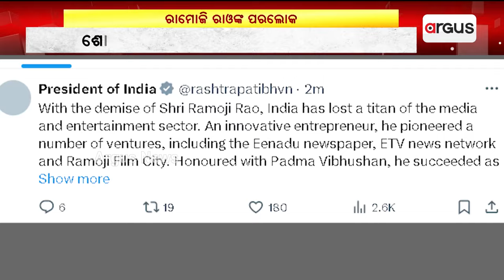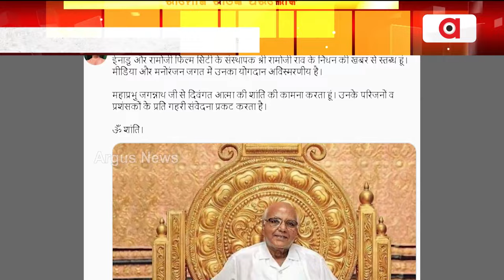ରାମୋଜି ରାଓଙ୍କ ପରଲୋକ || Ramoji Rao Passes Away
ରାମୋଜି ଫିଲ୍ମ ସିଟିର ପ୍ରତିଷ୍ଠାତା ରାମୋଜି ରାଓଙ୍କ ପରଲୋକ । ରାମୋଜୀ ରାଓଙ୍କ ପରଲୋକରେ ଶୋକ ପ୍ରକାଶ କରିଛନ୍ତି ରାଷ୍ଟ୍ରପତି ଦୌପଦୀ ମୁର୍ମୁ ଓ ପ୍ରଧାନମନ୍ତ୍ରୀ ନରେନ୍ଦ୍ର ମୋଦି ।